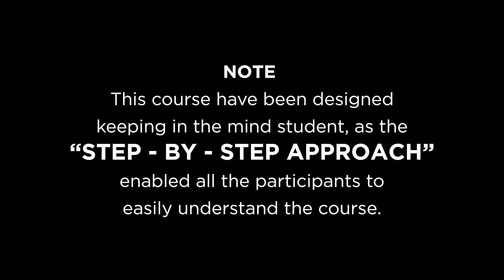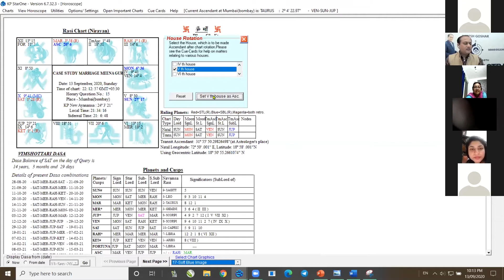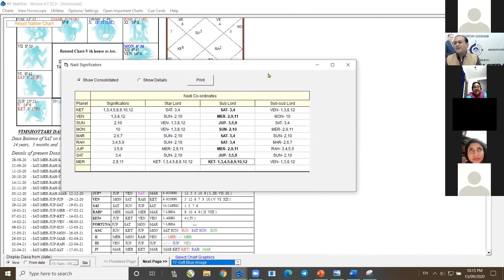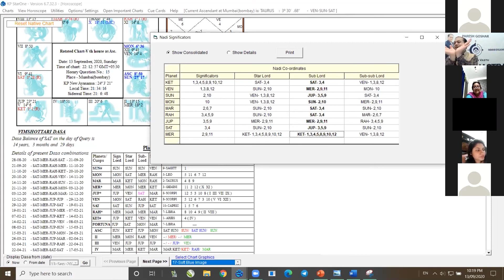Astro Vastu & KP Astrology Series Part 8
Paresh Goshar